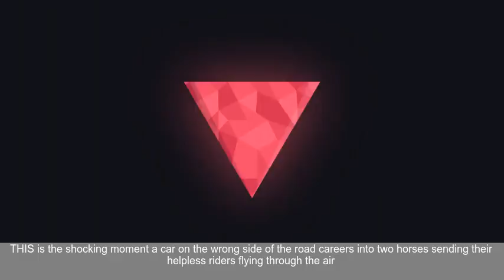Heartstopping moment a car on the wrong side of the road ploughs into horses and sends riders f...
Police are now probing the shocking collision which happened in Ely- Cambridgeshire